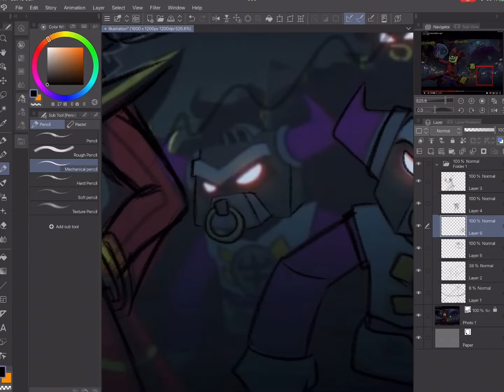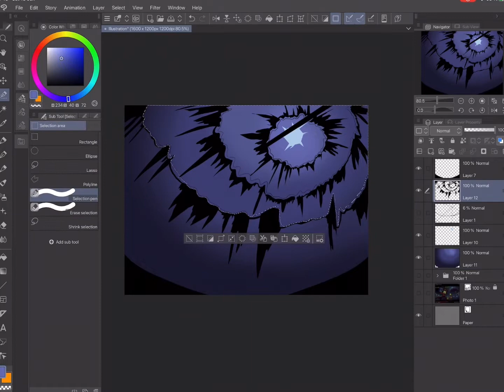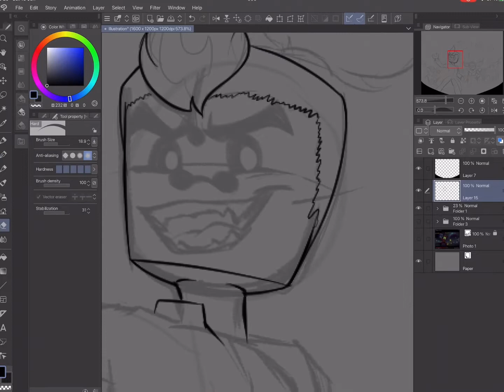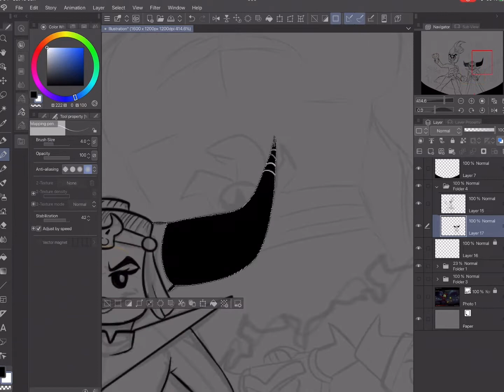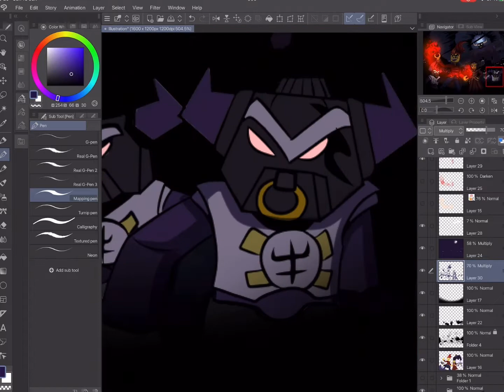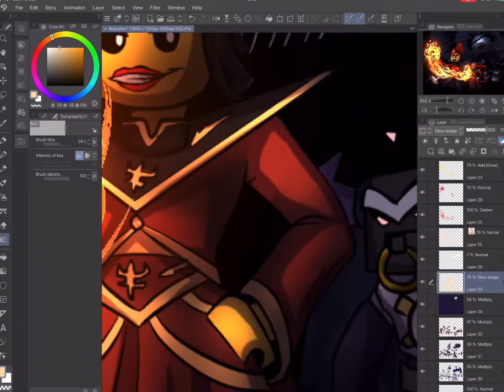The Fire Bull Demon Family (Lego Monkie Kid)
My gear:
IPad Pro
Apple Pencil

Apps/Softwares:
Clip Studio Paint
VLLO
MediBang Paint

music in the video:
Track 1.

Track 2.